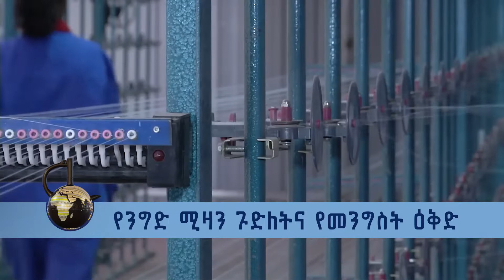የንግድ ሚዛን ጉድለትና የመንግስት ዕቅድ